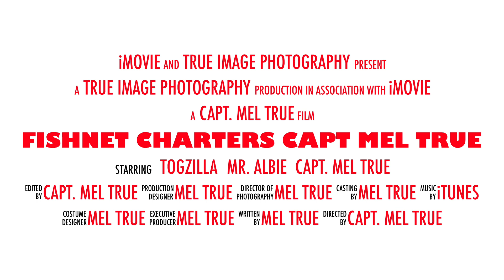Fishnet Charters - Capt. Mel True "FALL FISHING ACTION"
Fishnet Charters will fish until the fishing slows down sometime in Nov. Cape Cod is loaded with tuna this year and they ready to test your fishing skills! After tuna fishing we can stop inshore and load up on some Fall Run stripers. Closer to home the Tog and Albie fishing gets better everyday at this time of the year!